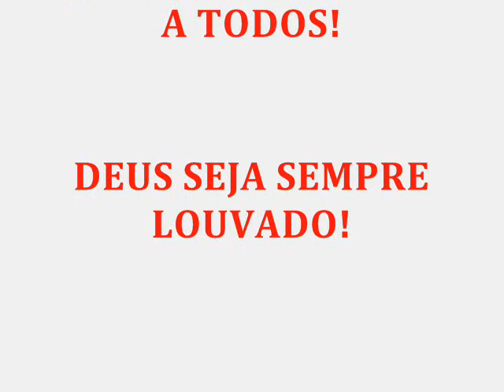GÊNESIS 46 - O ENCONTRO DE JOSÉ COM SEU PAI, JACÓ - LEITURA BÍBLICA